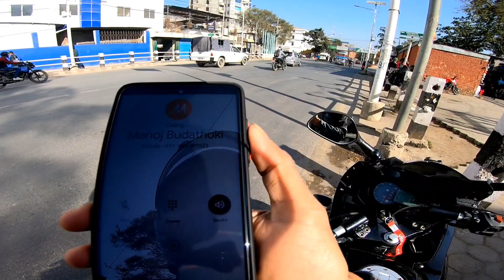BROKEN ENGLISH VLOG || EP 2 || IELTS MAA 15 || LEARN ENGLISH WITH ME :D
Hello everyone, here is another episode from broken english vlog. Keep smiling, keep learning english with me :D
Rock the world with english language :D

Each and every support from you is precious.. Good time ahead people :) :)